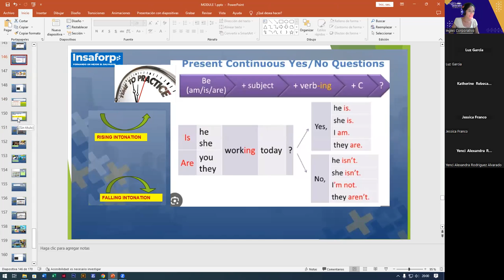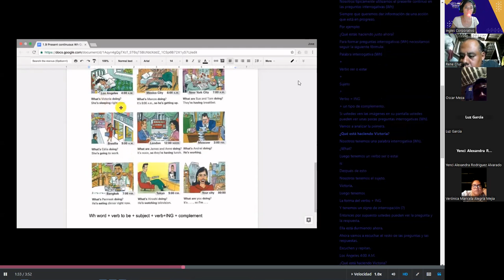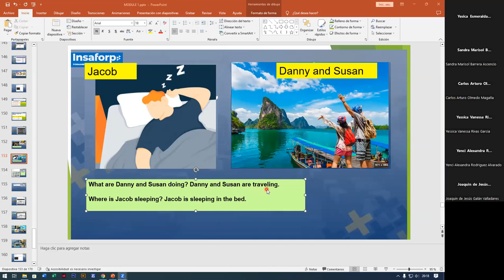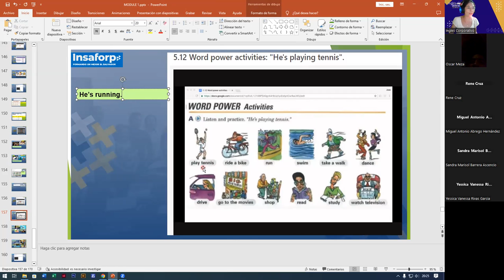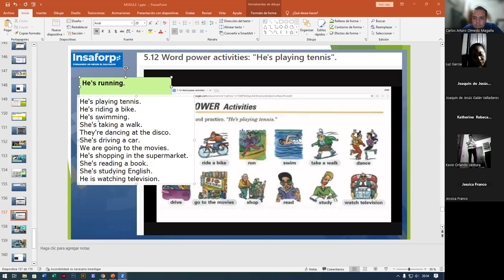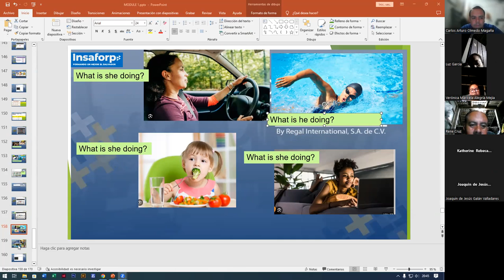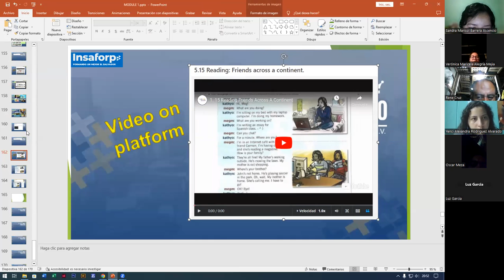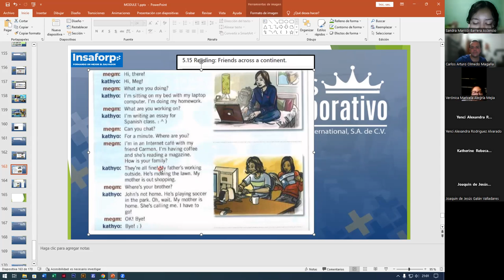SESION15-18-08-2023-FI-REGAL-51-ALAS LOPEZ-THE PRESENT CONTINUOUS WITH WH-QUESTIONS